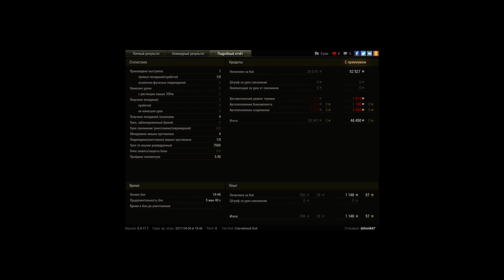UDES 03, Малиновка, Встречный бой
Игрок: dzhonik87